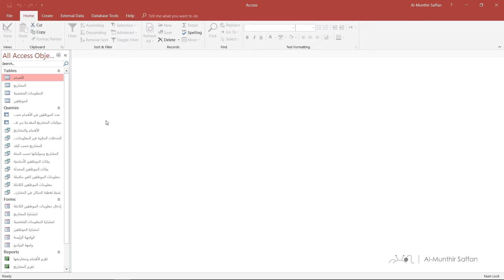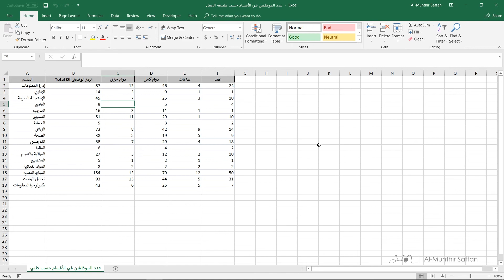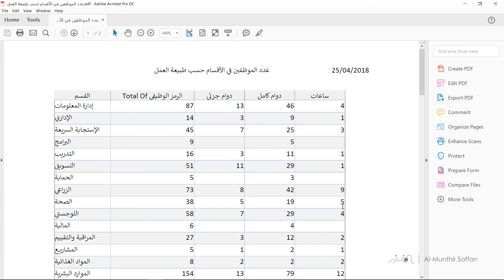دورة الأكسيس - المحاضرة 09 التاسعة - الدرس 02 الثاني | تصدير بيانات الأكسيس لصيغ أخرى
المحاضرة  التاسعة - الدرس الثاني
تصدير بيانات الأكسيس لصيغ أخرى

مع المدرب: المنذر سفان

للانضمام للدورة ونيل الشهادة، يرجى طلب الانضمام لمجموعة كن محترفاً على الفيس بوك: